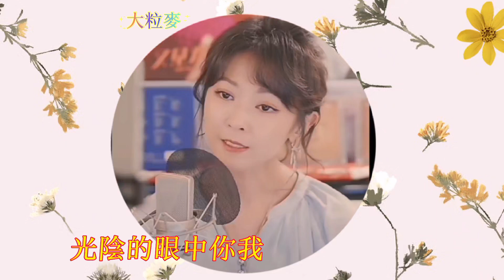分享傷感歌曲《諾言》陳佳演唱~歌詞版